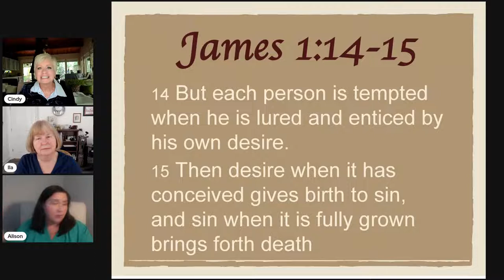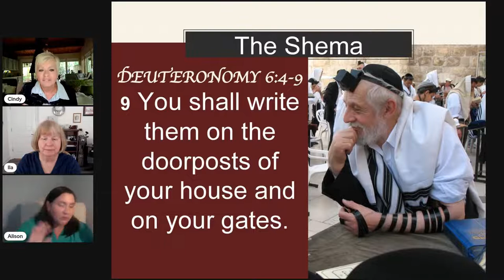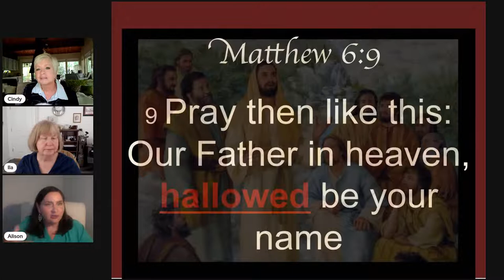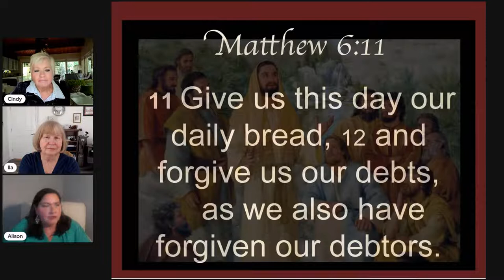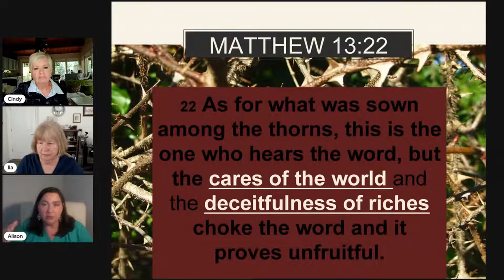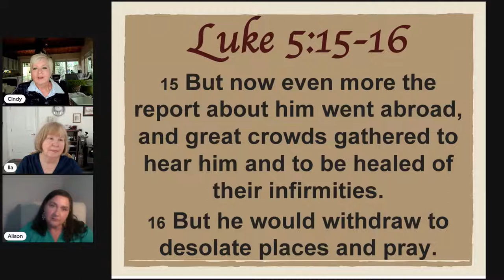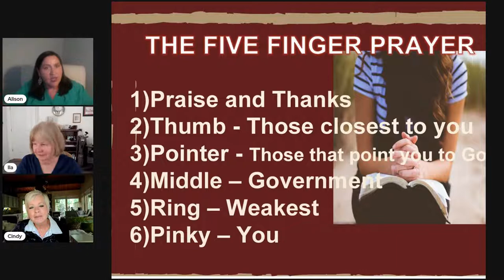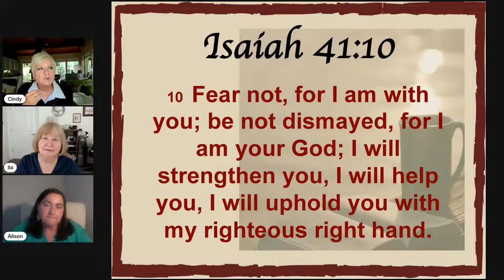Renewing Your Mind Through Prayer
As we study human nature this month, it’s important to continually renew our minds through prayer. (Eph 4:23) One of the most neglected tools for doing that is PRAYER. In this program, Ila, Cindy, and Alison look at some of the examples of prayer in the Bible and compare them to what our prayers look like today. They will discuss how prayer is one of the most helpful tools to help us sever our attachment to this world and strengthen our bond to the Lord and things that are spiritual, and discuss some of the things that keep us from a healthy prayer life, and tips to help us renew our minds through prayer.

We go LIVE each Thursday at 8 PM eastern.